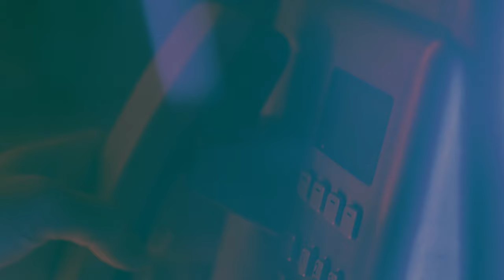Booth (Official Music Video) - Vanessa Mitchell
Booth by Vanessa Mitchell
Songwriter:  Vanessa Mitchell
Producer:  Drew Middleton
Year:  2024

►  BEHIND THE SONG:
The inspiration behind this song was nostalgia - specifically, the bittersweet nostalgia of young love.

A small-town girl stays back home when her high school sweetheart leaves to pursue big-city dreams. He returns ten years later to their old hangout and stirs up feelings that never faded for either of them.

As I was writing it, my son started his first relationship.

At night, before bed, he always confides in me his dreams and fears.

"What if she breaks up with me?" he asked.

For the first time, he had something precious to lose.

Young love rarely gets a fair chance.

Outside factors interfere.

After all, he’s only nine.

But that's the beauty when it ends - it never fully blossomed, so the nostalgic question of "what if?" remains.

With this song, I loved the idea of capturing the snapshot that occurs decades later when teenage sweethearts reunite.

The electricity of first love rekindled after so many years.

👍 Like the video (it's quite helpful for me as an artist!)

// LYRICS //
I’ve been thinking about you
For a long time now
I’ve been good, how
The heck are you?

A lot has changed here
There’s a new jukebox where
I brushed that fine hair
Out of your face

I’ve been fine… for all this time
but I’d be lying if you hadn’t crossed my mind.

I’ve been wondering if you ever thought of me
There have been a hundred times each day I thought of calling

You've been far away I’ve been right here holding steady
Saving a seat for you
In this booth
Slide right in. Oooh
By me.

Bobby McGee passed through
Said that you’ve been flying
Living the city life and
making your dreams come true

You were more than this town
Is there anything that
You haven’t seen through?

In this booth
By me.

You spoke with Bobby, too
About me?
Asking who I’m with, if I’m free?

You want to play darts and pool
And share fries?
You’ve been wanting to
This whole time?

Saving this seat for you
In this booth
Stay right here, Oooh
By me.